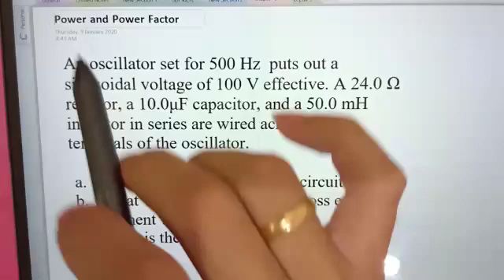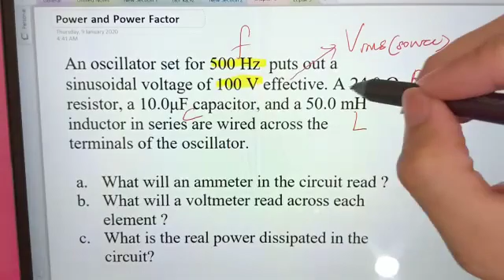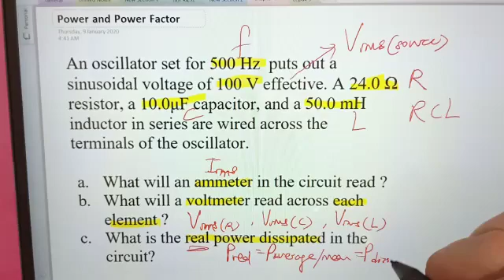Matriculation Physics: 6.4 Power and Power Factor (Q2)